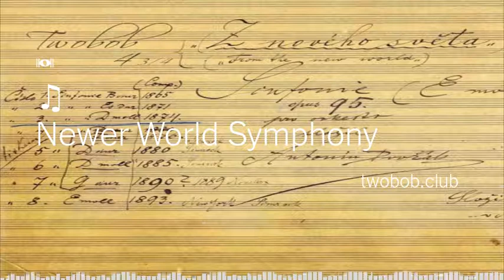Newer World Symphony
ARTIST: TWOBOB